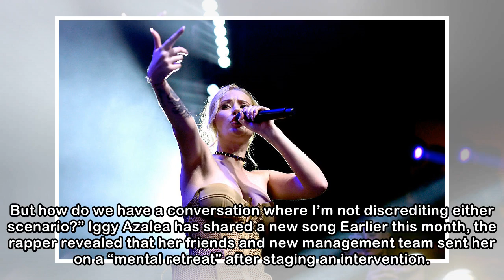Iggy Azalea speaks out on "racial privilege" and her working class upbringing - NME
"There is privilege that comes with the colour of your skin" Iggy Azalea has spoken out on attitudes towards race and music, saying that in America there is “privilege that comes with the colour of yo...